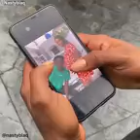How i got dremos girlfriend pregnant/nasty blaq